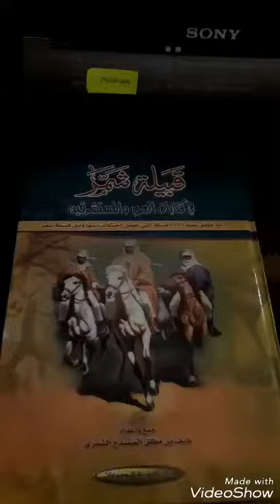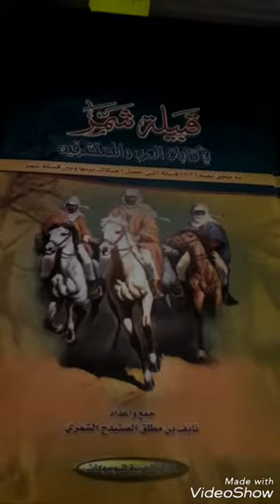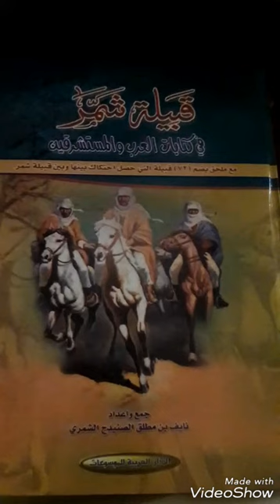قصيدة الفارس غريب الشلاقي بعد غزوة الشلقان وقصتهم المعروفة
قصة الشلقان من شمر ومعهم مجيدع الربوض بعدما كسرت رجله وحملوه على الاكتاف من وادي رم بالاردن حتى حائل لمسافة 900ك تقريبا  /اخراج المقطع نايف الصنيدح برواية الراوي عبدالرحمن المرشدي